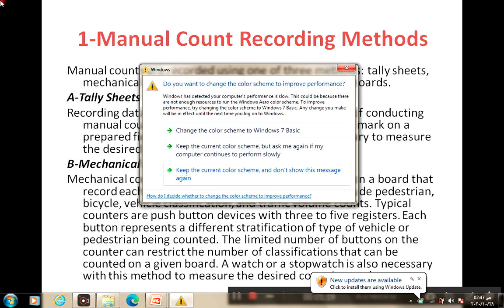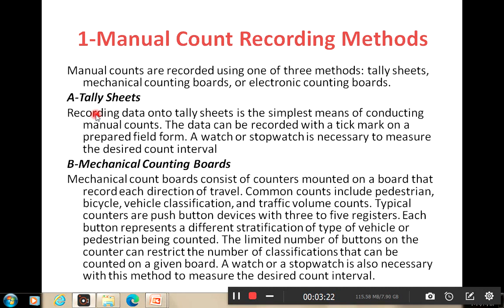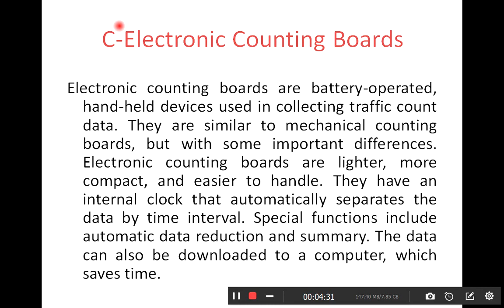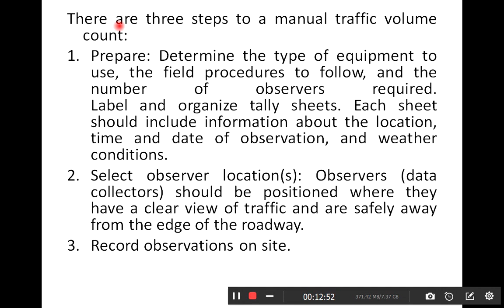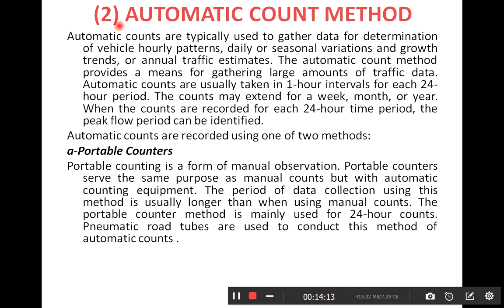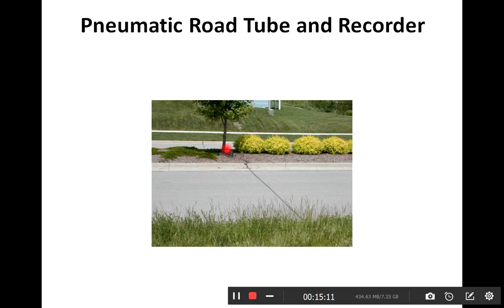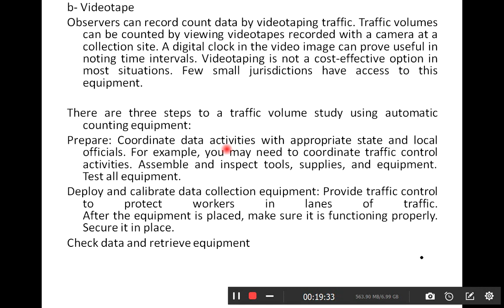هندسة المرور - الكورس الاول - الفيديو الثاني